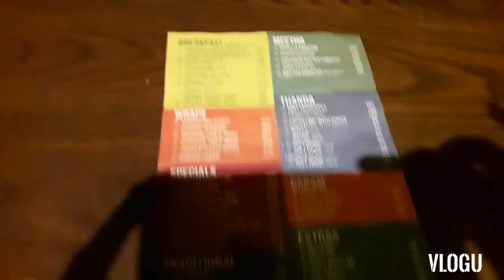Got christmas treat of whatta paratha from friends🤪👌 Friends ki tolli.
Hello guyzs
Thank u
Mr&mrs lahoriye family channel.